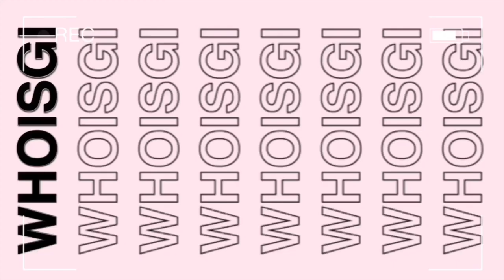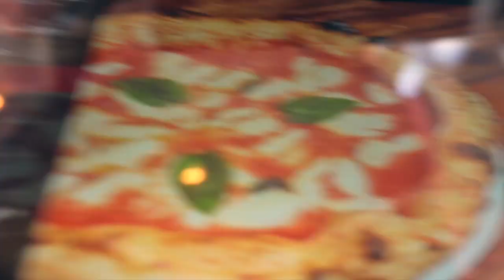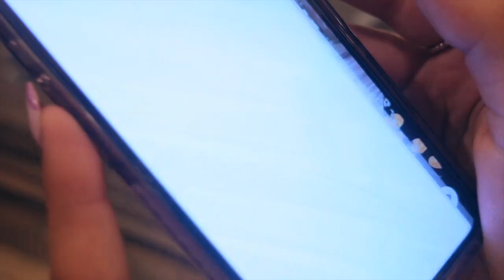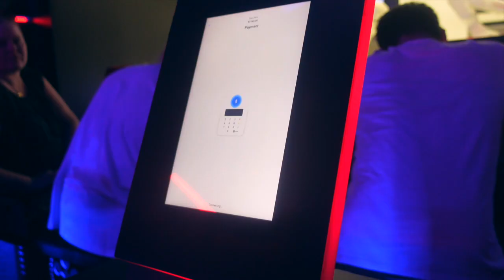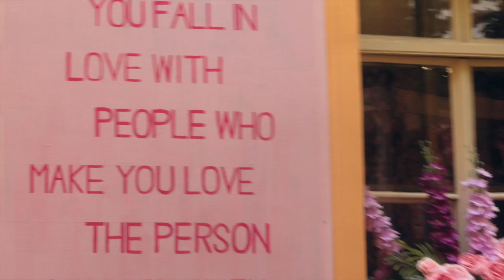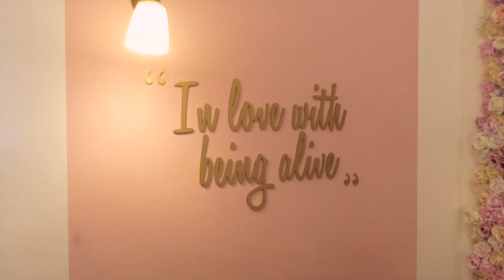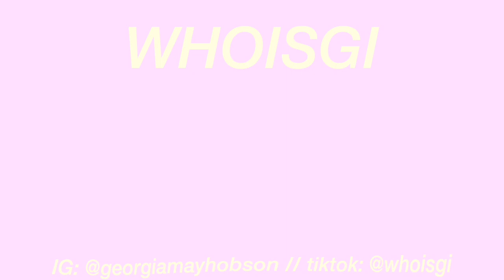POV: you’re on my private story | PRAGUE VLOG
Thank you for your support and watching my video, I really appreciate it.
Gi x